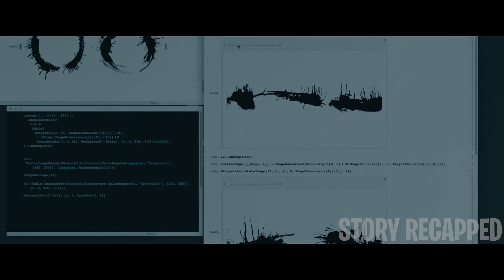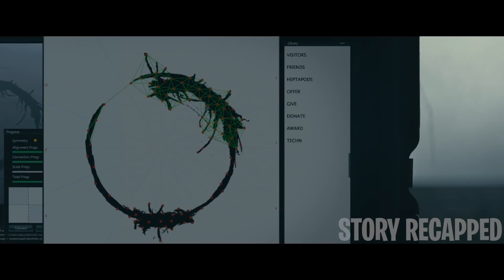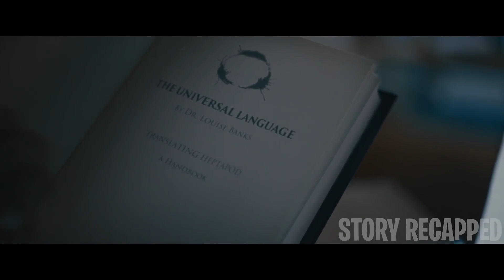Spaceships Land On Earth Global War Unless They Learn To Communicate With The Aliens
1 This video has no negative impact on the original works (It would actually be positive forThem)
3. It is not transformative in nature.
4. I only used bits and pieces of videos to get the point across where necessary.
Join us on this journey of discovery and stay curious!"

I hope u enjoy our videos